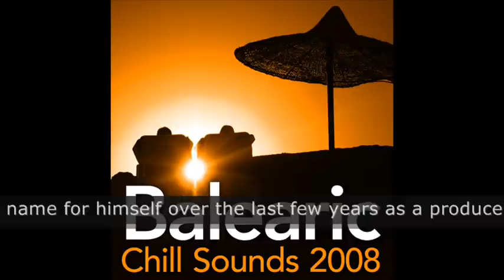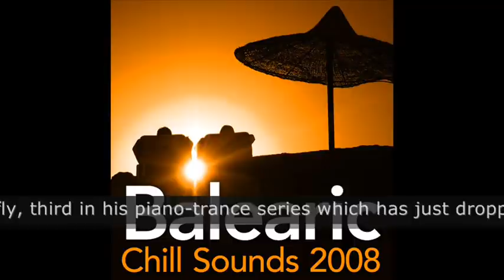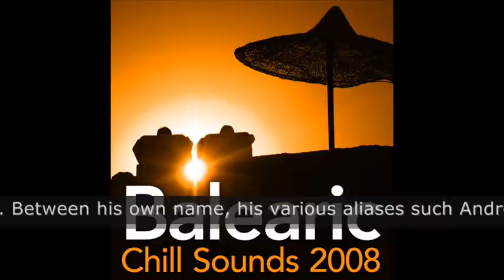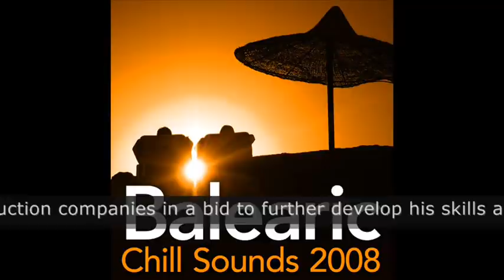Mike Foyle - Shipwrecked (Chillout Mix)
Download this track, or the whole album 'Balearic Chill Sounds 2008'